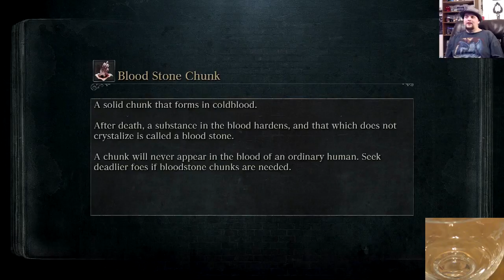Luckborne (part4)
The Blood-starved Beast is a hand full.

PSN: Sirhc210
BlackCross on Facebook: